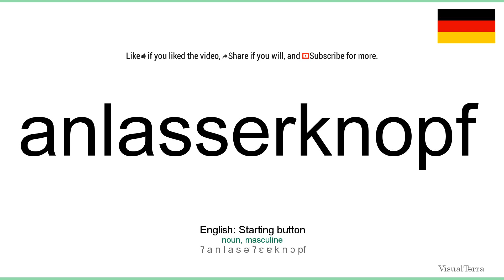Aussprache: Anlasserknopf (Deutsch)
How to pronounce anlasserknopf in german
Wie anlasserknopf ausgesprochen Deutsch
Die deutsch aussprache von dem wort anlasserknopf.
Cómo pronunciar anlasserknopf en aleman
Comment prononcer anlasserknopf en allemand
Come pronunciare anlasserknopf in tedesco